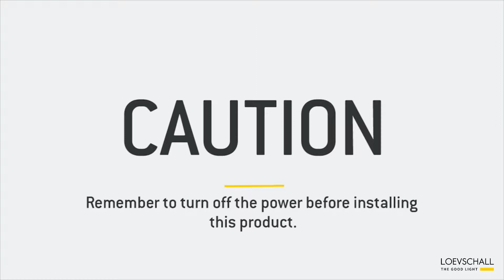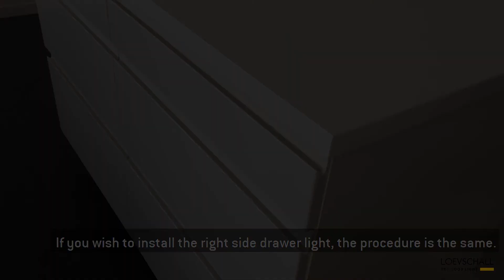Drawer light SIDE. Mounting instruction.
Drawer light, mounting instructions